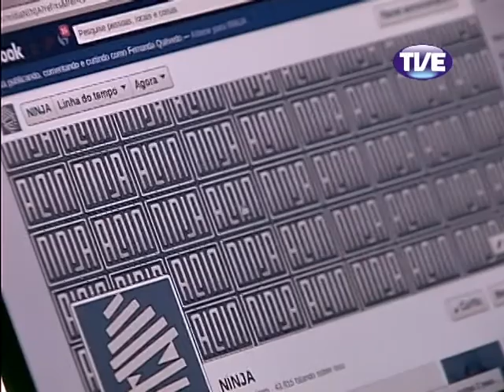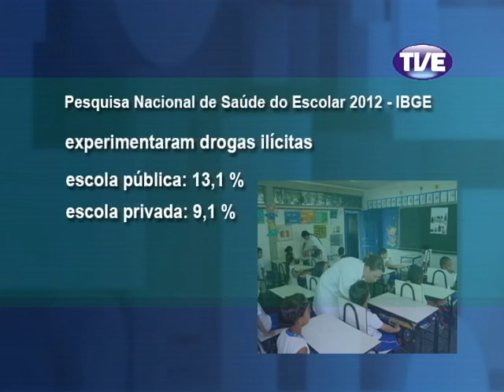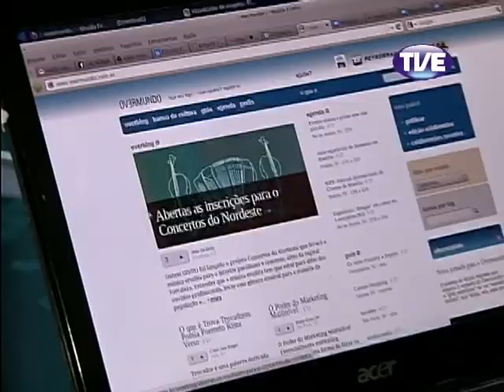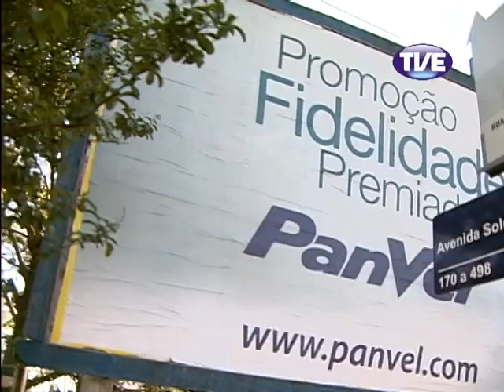Jornal TVE 1 Edição 19/06/2013